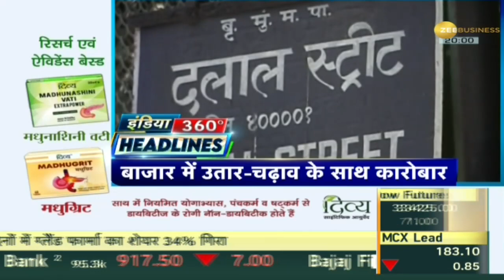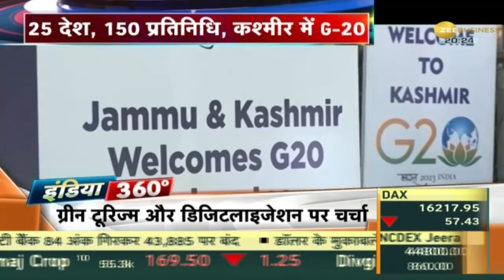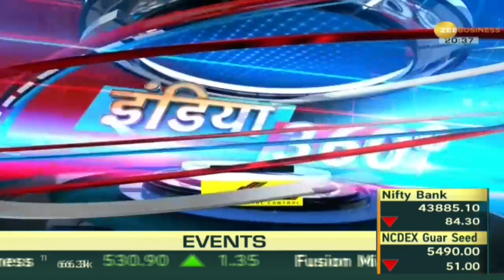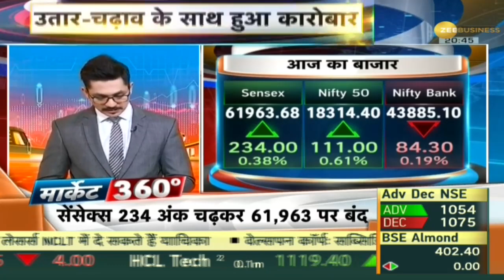India 360: Kashmir में G-20 की बैठक आज से शुरू, China ने Kashmir को बताया 'विवादित क्षेत्र'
The third G20 tourism working group meeting is set to begin in Srinagar Monday amid elaborate security arrangements. China, speaking the words of Pakistan, has refused to participate in the 'G-20' Tourism Working Group meeting to be held in Jammu and Kashmir from May 22 to 24. China says that Jammu and Kashmir is a ''disputed territory''. Why is the G-20 meeting in Kashmir special for India? Watch in this special discussion.

जम्मू-कश्मीर के श्रीनगर में आज से शुरू होने वाली जी-20 टूरिज्म वर्किंग ग्रुप की बैठक को देखते हुए सुरक्षा व्यवस्था कड़ी कर दी गई है. चीन ने पाकिस्तान के बोल बोलते हुए जम्मू-कश्मीर में 22 से 24 मई तक होने वाली 'जी-20' टूरिज्म वर्किंग ग्रुप की बैठक में भाग लेने से मना कर दिया है. चीन का कहना है कि जम्मू-कश्मीर विवादित क्षेत्र है. ये बैठक भारत के लिए क्यों  है खास? देखिए इस खास चर्चा में.